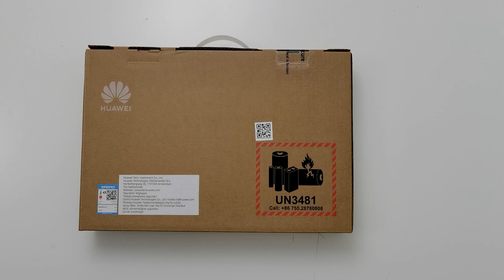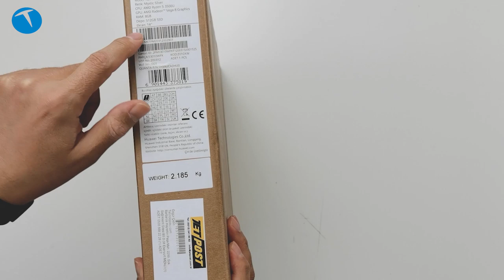MateBook D 15'in kardeşi | Huawei Matebook D 14 kutudan çıkıyor!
Bu videomuzda Huawei MateBook D 14 dizüstü bilgisayarı kutusundan çıkarıyoruz. AMD Ryzen 5 işlemci kullanan bilgisayarda 8 GB RAM, 512 GB SSDR, gizlenebilir kamera, parmak izi okuyucu entegre edilmiş güç tuşu, 56 Wh pil gibi özellikler yer alıyor.

Ailenin kısa süre önce tanıtılan ve bizim de incelemesini yaptığımız MateBook D 15 AMD modelinin küçük ekranlı sürümü olarak tanımlayabileceğimiz MateBook D 14, Huawei Share desteği ile uyumlu Huawei ve Honor marka cep telefonları ile hızlı ve kolay iletişim özelliğini destekliyor.

Günlük ihtiyaçlara cevap veren bir model Huawei MateBook D 14

Dizüstü bilgisayar günlük kullanım için fazlasıyla yeterli bir donanıma sahip. SSD kullanıyor olması hızlı olmasını sağlarken, işlemci ve GPU kombinasyonu günümüz popüler oyunlarını (LoL, CS:Go, Fortnite ve benzeri) ortalama çözünürlükte oynama imkanı sunuyor. Elbette Doom Eternal gibi oyunları yüksek çözünürlük ile oynamanız böyle bir donanım ile pek mümkün görünmüyor.

Üzerinde ethernet girişi ve kart okuyucu bulunmayan bilgisayar, HDMI, 2 adet USB Type A, bir adet USB Type-C ve kulaklık/mikrofon çıkışı gibi özelliklere sahip. Bu modelin D 15 modelinden bir önemli farkı ise klavye aydınlatmasının bulunması. Ayrıca bizim incelediğimiz MateBook D 15 modelinde 256 GB SSD depolama varken, MateBook D 14 modelinde 512 GB SSD depolama yer alıyor.

Huawei MateBook D 14

14 inç IPS 1920 x 1080 piksel ekran
Ekran/gövde oranı yüzde 84
250 nit parlaklık
AMD Ryzen 5 3500U işlemci
Ryzen Vega 8 GPU
8 GB DDR4 RAM
512 GB SSD
Klavyeye entegre kamera (1 MP  - 720p)
USB-A 3.0 x 1
USB-A 2.0 x 1
USB-C x 1
HDMI x 1
3.5 mm ikisi bir arada kulaklık ve mikrofon jakı x 1
Huawei Share özelliği
65 W USB Type-C şarj cihazı
56 Wh gücünde pil
Wi-Fi: IEEE 802.11a/b/g/n/ac, 2.4 GHz ve 5 GHz
Bluetooth 5.0
1.38 Kg
4.999 TL